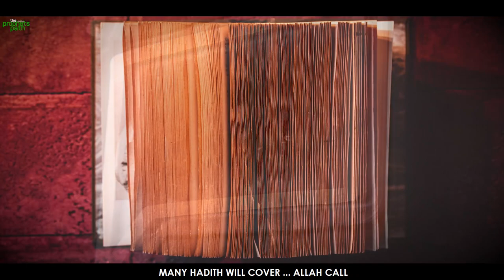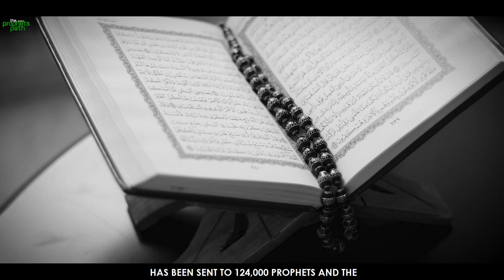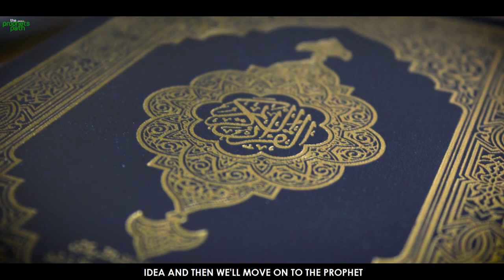ANGEL JIBREELS SPECIAL CONNECTION WITH ALLAH